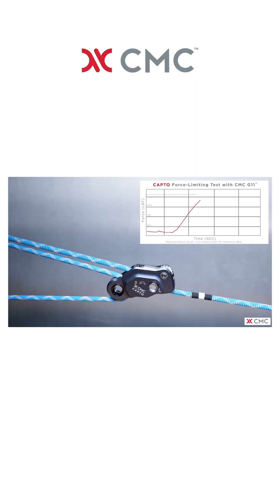Meet the Owners | Alex Hurd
Before starting at CMC, Alex had been working on his rock climbing skills with his wife. When the opportunity arrived, Alex realized that CMC was a perfect combination of his passions for design engineering and outdoor climbing. He has now been a proud employee owner at CMC for 6 years.

Alex got his first taste of Mechanical Engineering early on. When asked about his first experiences with engineering, Alex responded, "In high school I started working on my family's 1964 Ford Ranchero. I loved working on it and through that project I built a strong curiosity about how somebody made the design decisions to make it work. It wasn't enough for me to know how a car worked. I needed to learn how to design a car from scratch. So, I decided to pursue a mechanical engineering degree in college."

Alex takes an enormous amount of pride and enjoyment from the process of developing products. Designing a product for rescue work can be difficult and time consuming as it needs to be as perfect as possible before it arrives in the users' hands; Alex more than anyone understands this. When asked about some of the unique challenges that come with designing products for rescue and access, Alex explained "making a strong device is typically at odds with making a device easy and safe to use. We first focus on the function of our products first. That means we want the product to be safe, reliable, durable, and a joy to use in the field first. Then once that the function has been established, we then work on the fit and form of the device. I want our end users to be able to pick up my designs and intuitively know how to use the device. Then once they use my product, I want it to spark joy in them."

In Alex's words, "I feel blessed to be able to use my imagination every day at work. I get to climb, design, test, and theorize all day every day. Eventually, after we have exhausted all our ideas and ideals on that product, I get to watch that new tool help save lives out in the world. I couldn't really ask for more within my profession."